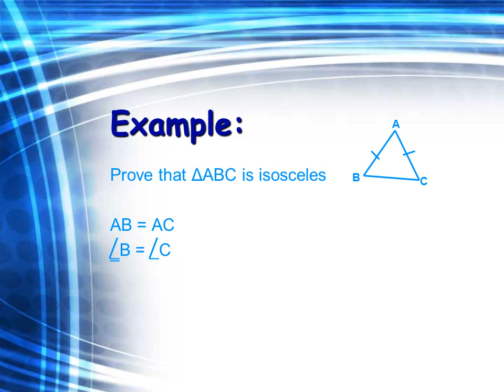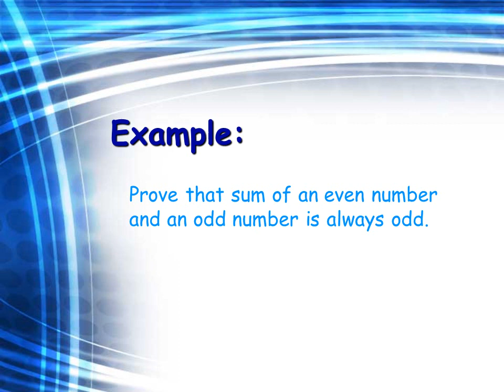Mathematical Proof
Form a logical argument

Start with what is given or standard results

Deduce each step from previous

Standard results can be used at any stage
Prove that sum of an even number and an odd number is always odd.
 Let 2n be any even number, where n is an integer.
 2m + 1 be any odd number, where m is an integer.

Твір "Mathematical Proof", створений Yuriy Kokotsky ліцензовано за ліцензією Creative Commons Із Зазначенням Авторства 4.0 Міжнародна.